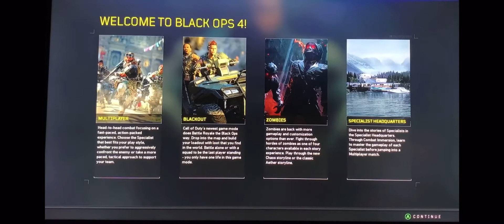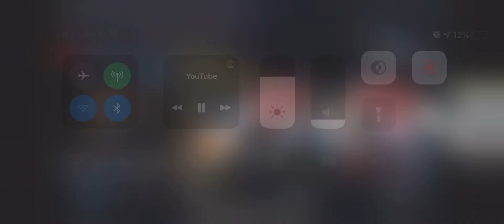Black Ops 4 Greedy Micro-transactions